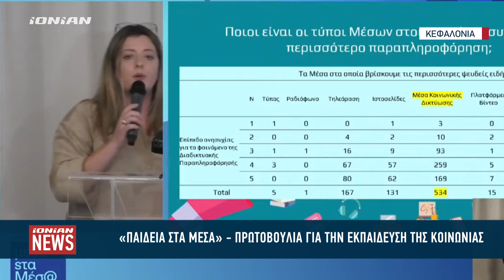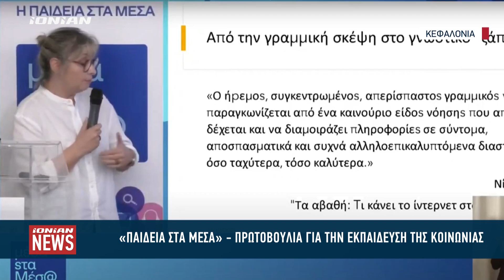"Παιδεία στα Μέσα" - Εκδήλωση για τους κινδύνους στα ΜΜΕ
Με στόχο την ενημέρωση της κοινωνίας για τα Μέσα Ενημέρωσης και τις προκλήσεις που αντιμετωπίζουν την σύγχρονη εποχή , όπου η τεχνολογία συνεχώς εξελίσσεται, πραγματοποιήθηκε στο Αργοστόλι της Κεφαλονιάς η ημερίδα με θέμα "Παιδεία στα Μέσα". Στην Κεφαλονιά βρέθηκε για τον σκοπό αυτόν ο γενικός γραμματέας επικοινωνίας και Ενημέρωσης Δημήτρης Γαλαμάτης που ανέφερε πως πρέπει να παρθούν μέτρα για την προστασία της δημοσιογραφίας